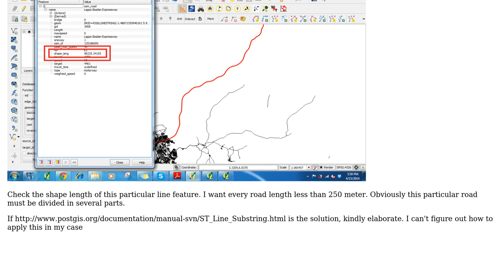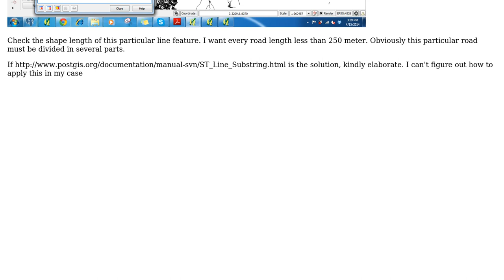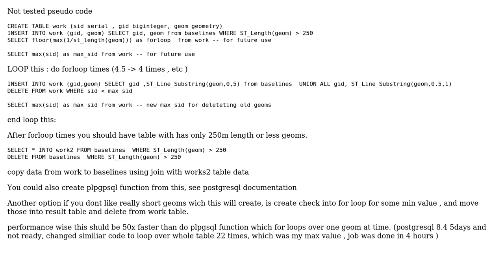GIS: How to split/divide linestrings of larger lengths in postgis?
With thanks & praise to God, and with thanks to the many people who have made this project possible! You are responsible for your own actions.